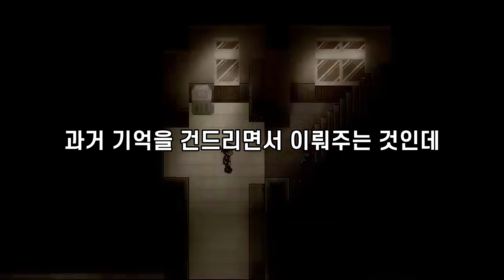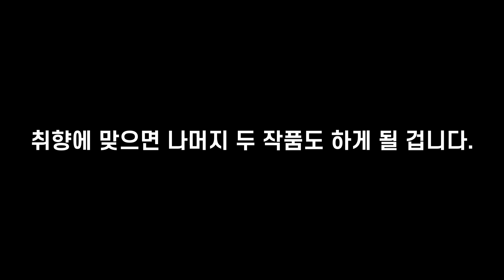내 눈물샘 자극 버튼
참고 : 영상에서 사용한 트레일러들